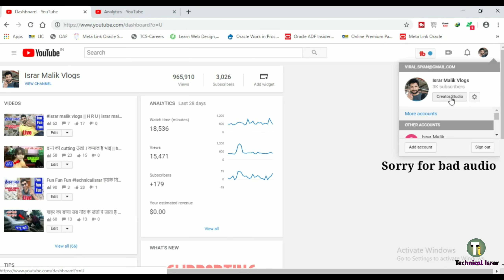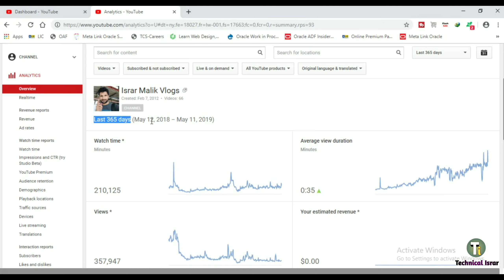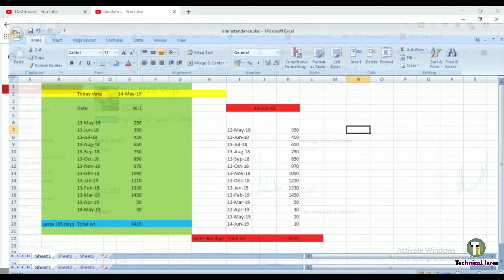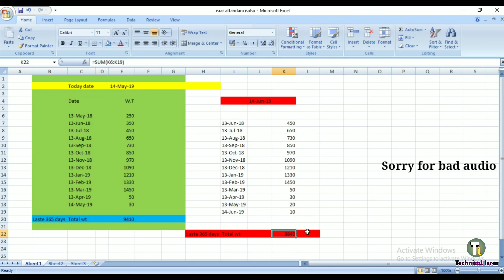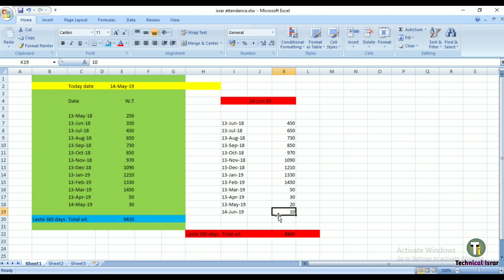Watch time कम क्यों हो रहा है अभी जानो |101% Solution | why my watch time decrease on youtube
Maine is video batya ki apka watch time kam kyu aur kaise ho rha hai

Cover Topic :-
1) why my watch time decrease
2) why my watch time decease in youtube
3) why youtube watch time decrease
4) why watch time decrease
5)  watch time decrease
6) watch time decrease issue
7) watch time kam kyou ho rha hai